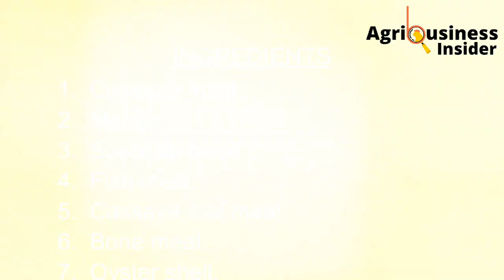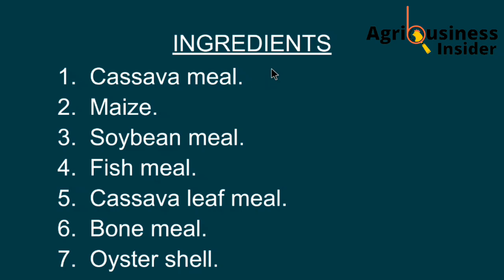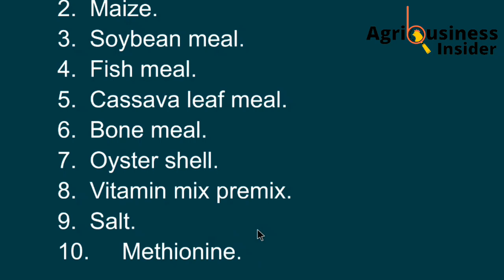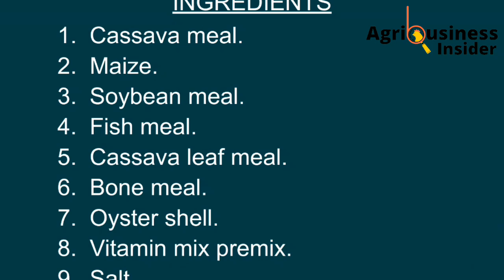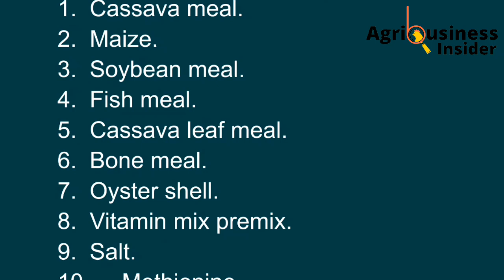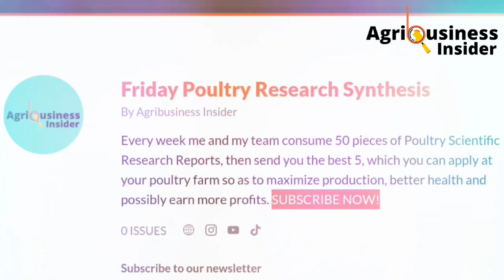USE CASSAVA TO MAKE CHEAP CHICKEN FEEDS FOR MUCH FASTER CHICKEN GROWTH AND LAY MORE EGGS